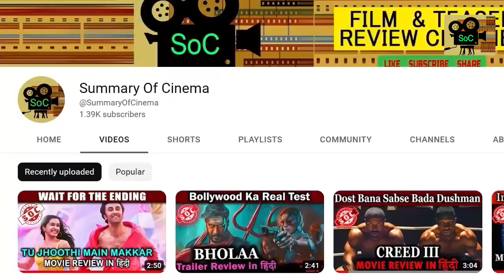Citadel (2023) Prime Video Series Review in हिंदी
From the Russo brothers, this is my Citadel Prime Video Series Review. Be sure to explain your thoughts on this Amazon Prime Video season of television. Eight years ago, Citadel fell. The independent global spy agency tasked to uphold the safety and security of all people - was destroyed by operatives of Manticore, a powerful syndicate manipulating the world from the shadows. With Citadel's fall, elite agents Mason Kane and Nadia Sinh had their memories wiped as they narrowly escaped with their lives. They've remained hidden ever since, building new lives under new identities, unaware of their pasts. Until one night, when Mason is tracked down by his former Citadel colleague, Bernard Orlick, who desperately needs his help to prevent Manticore from establishing a new world order. Mason seeks out his former partner, Nadia, and the two spies embark on a mission that takes them around the world in an effort to stop Manticore, all while contending with a relationship built on secrets, lies, and a dangerous-yet-undying love. The show stars Richard Madden and Priyanka Chopra Jonas.

Eight years ago the independent global spy agency Citadel fell. It was tasked to uphold the safety and security of all people but was destroyed by operatives of Manticore, a powerful syndicate manipulating the world from the shadows. With Citadel’s fall, elite agents Mason and Nadia had their memories wiped as they narrowly escaped with their lives. They’ve remained hidden ever since, building new lives under new identities, unaware of their pasts until a former Citadel colleague tracks them down to prevent Manticore from establishing a new world order.  The new Prime Video series Citadel stars Richard Madden, Priyanka Chopra Jonas, Stanley Tucci, and Lesley Manville. Should this spy series be on your watchlist? Thanks for checking out my Citadel (2023) Prime Video Series Review for episodes 1-3!

Citadel Review, Citadel web series review, Citadel Amazon Prime Video Review, Citadel Episode 3 release date